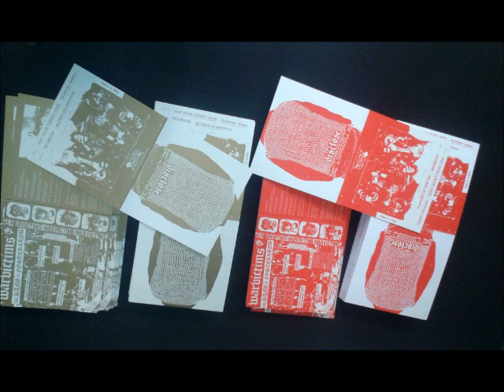WARVICTIMS - HELVETISKST INFERNO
Track taken from the forthcoming EP on IMMINENT DESTRUCTION RECORDS.
300 pressing. 150 in gold silk screened covers and 150 in red.